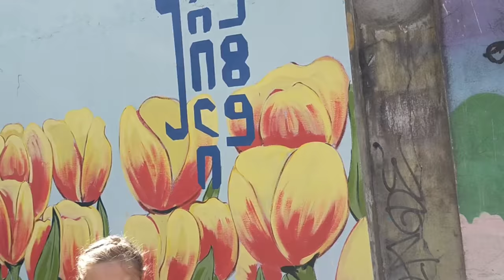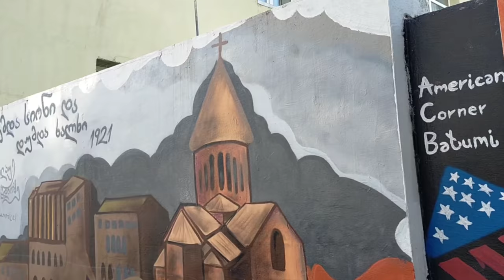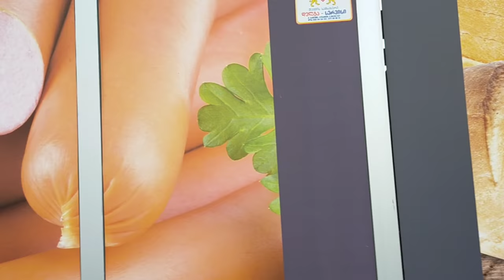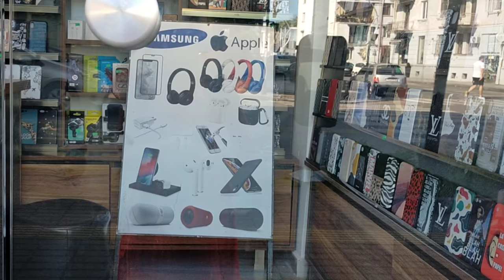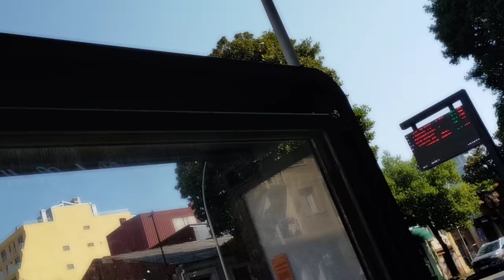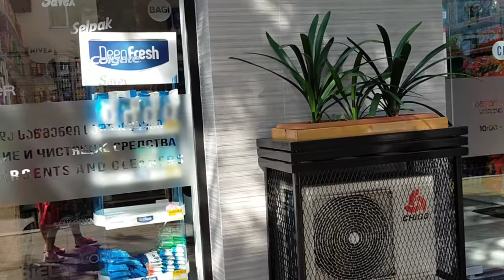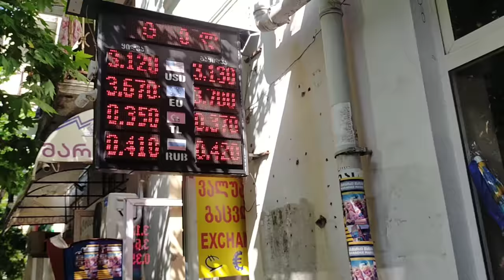Почему я уже не имею права снимать без неё! Блогерство у нас в крови!Было время и такое!Батуми 2021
Почему я уже не имею права снимать без нее?
Было время, когда я их обходила стороной!
Блогерство у нас в крови!